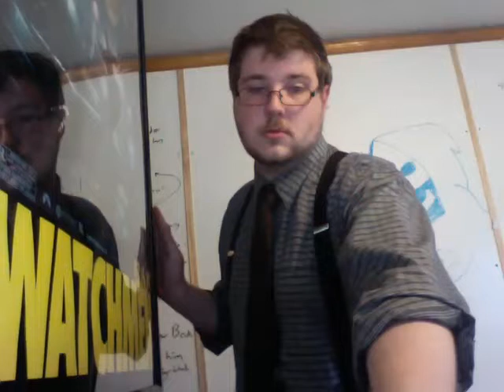Glen Tickle reads a letter to Skeletor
Comedian Glen Tickle reading a letter to villain Skeletor. This was recorded for a bit.